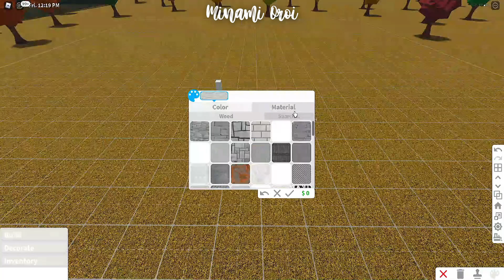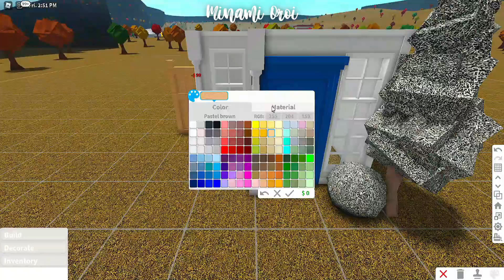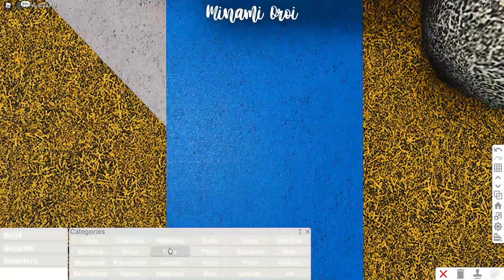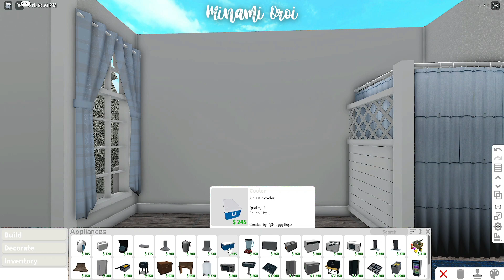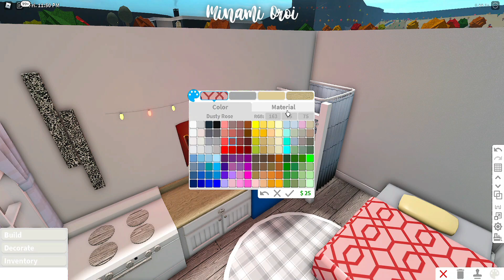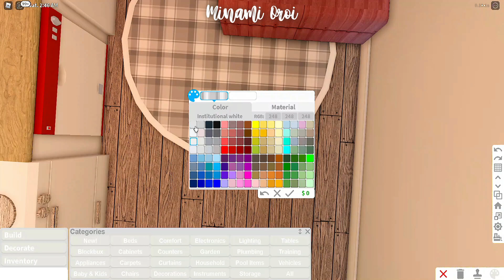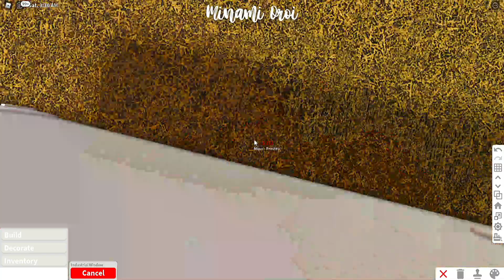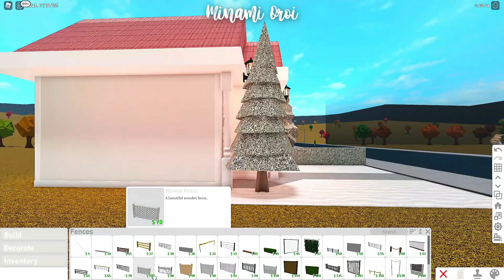Roblox Bloxburg - No Gamepass Christmas Mood House - Minami Oroi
BUILD DETAILS:
- Cost: 12,053

* Gamepass Used:
- None!

 FaQ